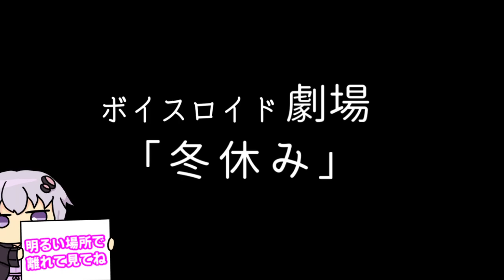【ゆかり先生劇場】ショートコント『冬休み』（VOICEROID劇場）